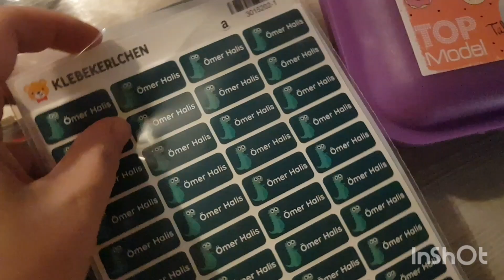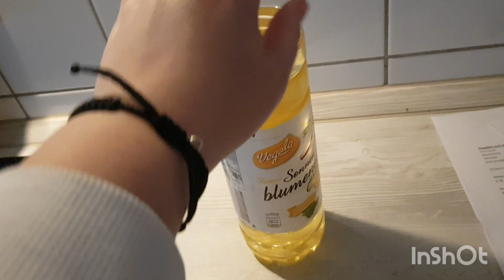DAYANAMADIM ÇOK AĞLADIM😔 AĞIZ TADI İLE DEPRESYONA GİREMİYORUM⁉️YİNE YOĞUN STRESSLİ HAYATIMDAN VLOG🤣